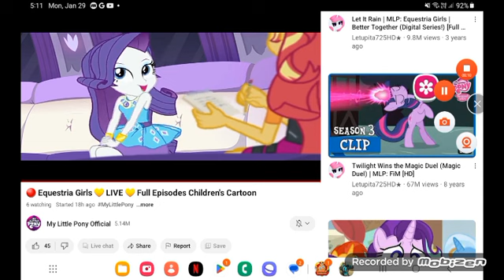April 8, 2024